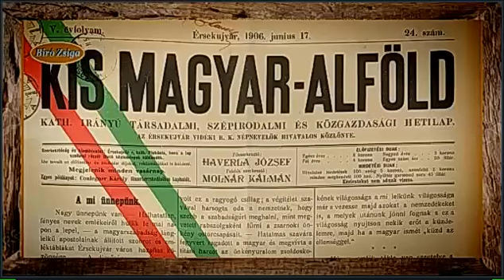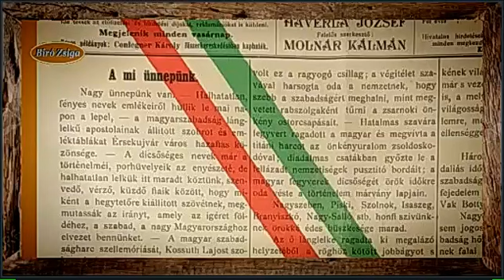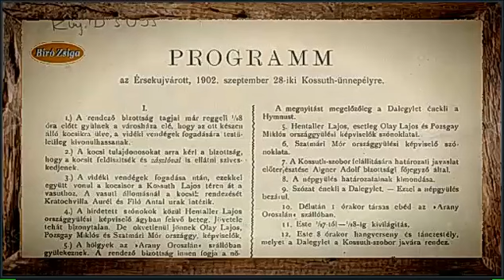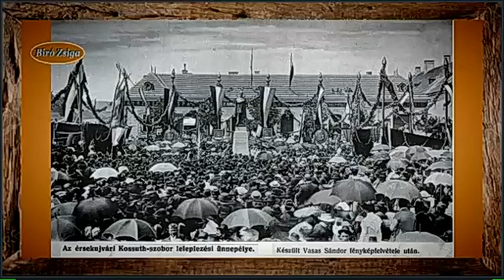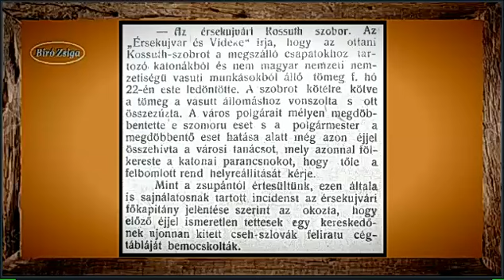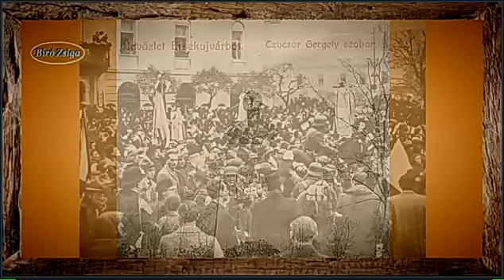50 Az emlékművek megszólalnak Érsekújvár Kossuth szobor